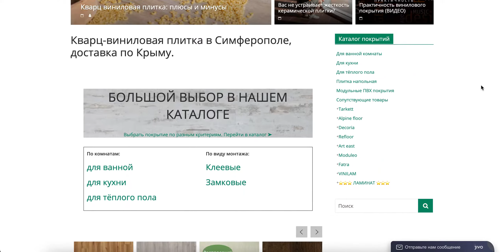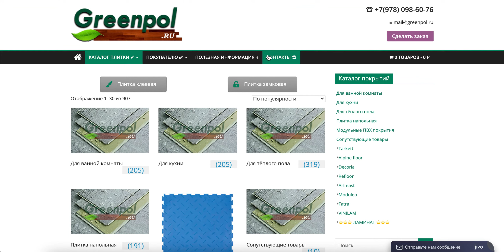Кварцвиниловая плитка в Симферополе